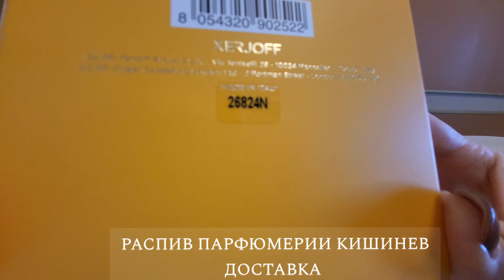XERJOFF ERBA GOLD UNBOXING